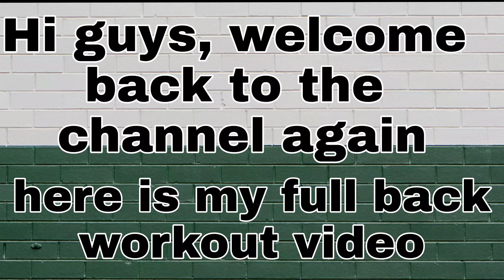MASSIVE BACK WORKOUT | MONTY FITNESS